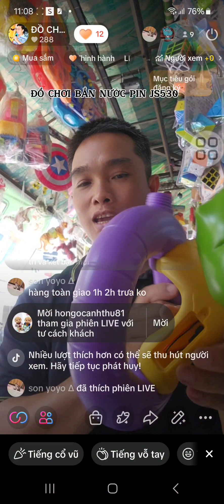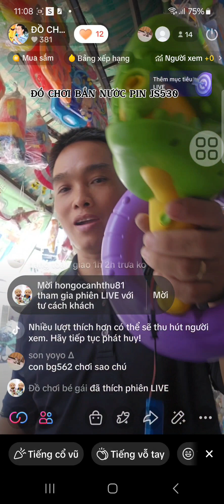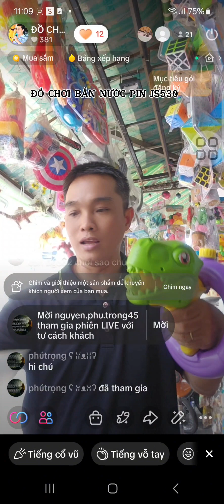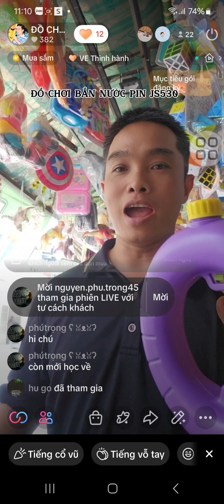ĐỒ CHƠI BẮN NƯỚC DÙNG PIN JS530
- Zalo / Điện thoại: 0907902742 (Anh Phi).
Rất vui khi được phục vụ!